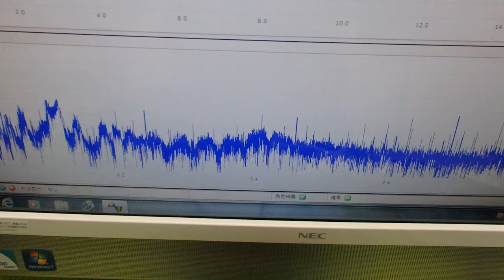メガヘルツの超音波発振制御プローブを利用した実験動画 ultrasonic-labo